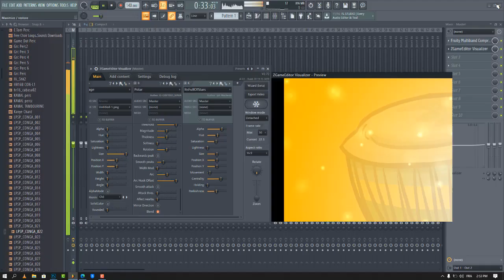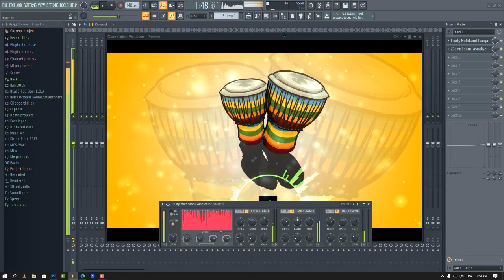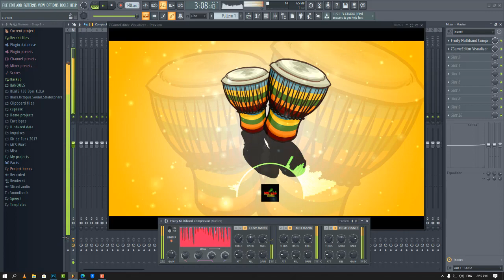Instrumental Mbolé 237| Tchapeu x Petit Malo x Petit Virus xMaahlox x Dj lexus x Kankan boys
Beat name : TCHAKAP
SUIT MOI SUR LES RESEAUX

Né il y a des années  dans les bidonvilles de Yaoundé😎😎😎

le Mbolé est à l’origine un rythme musical qui se danse lors des veillées funèbres afin d’animer la soirée. 🤔🤔🤔🤔🤔

Marqué par la faculté de ses pratiquants à improviser autant leurs pas de danses et que les instruments de musique tel que le djembé 🥁🥁🥁🥁🥁🥁 dont ils se servent pour battre le rythme, le Mbolé rassemble et donne la joie au cœur dans les moments de tristesse.

L’objectif de cette chaîne YouTube est d’aider les les artistes à travers différents instrumentals sur lesquels ils peuvent chanter , et aussi aider les beatmakeurs et passionné de la musique de tous les niveaux que tu sois débutant ou professionnel à exploiter au maximum les différentes expériences que je mets à ta disposition afin de t’aider à t’améliorer dans ta carrière .🥈🥈🥈🥈

Je suis  à l’état civil Hyacinthe Kengne, Ingénieur des travaux en télécommunications/ Beatmakeur / graphiste.🎬🎼🎹🎨🎺🎸🪕

Aujourd’hui je vis de ma passion qui est le beatmaking grâce au placement de mes prods et grâce aux artistes que je produis.🎤🎤🎤🎬

J’aide les  Beatmakeurs comme toi à travers des conseils et de tutoriels simples, ludiques, à la fois techniques et accessibles, sur l'équipement, les programmes, l’enregistrement, le mix, le mastering, et tout ce qui touche à la production musicale.🧗🏾‍♂️🧗🏾‍♂️🧗🏾‍♂️🧗🏾‍♂️🧗🏾‍♂️

Alors , pour cela , j’ai pris plusieurs mois à mettre sur pied une grande FORMATION ACCÉLÉRÉE EN LIGNE🥉🏅🏅🏅

Dont le titre est : COMMENT FAIRE DES BEATS MBOLÉ 237 💢🥁🥁🥁🎲🎲

UNe formation qui est destinée aux beatmakeurs ayant de la passion à vouloir développer les beats mbolé 237 🥁🥁🥁🌋🌋.

Ce sont des beats très percussifs et rythme africains fais avec un instrument africain appélé djémbé.

Une formation d’environ une vingtaine de vidéos, des présets,  samples de percussions Mbolé et plugins offerts.

🥁Une vingtaine de vidéos
🥁Des samples de percussions et djémbé offerts
🥁Une assistance professionnelle de ma part .

Contacte moi si tu veux qu’on parle de ta carrière de Beatmakeur, car je penses pouvoir t’aider vu mon expérience .

 clique ici 🔽🔽

INSTRU mbole 237 2020 | mbole 237x Aveiro Djess x didi b x Kiff no beat x mbole 237 x Ténor Type beat| Universal beat

"universal beat  a la prod" "instrumental afro mbole 237BEAT"
"instru afro mbole 237BEAT 2020"
"instrumental 2020"
"instru 2020"
tchapeu tchapeu,
tchapeu tchapeu mbole,
tchapeu di padja,
tchapeuh,
tchapeu tchapeu happy,
tchapeu tchapeu challenge,
tchapeu tchapeu remix,
tchapeuh tchapeuh,
tchapeu tchapeu clip officiel,
tchapeu tchapeu lyrics,
a tchapeu tchapeu,
tchapeu challenge,
chapeau chapeau,
chapeau crochet,
tchapeu cameroun,
chapeau crochet femme,
chapeau chapi,
"afro mbole 237BEAT trap 2020"
"instru afro mbole 237BEAT trap 2020"